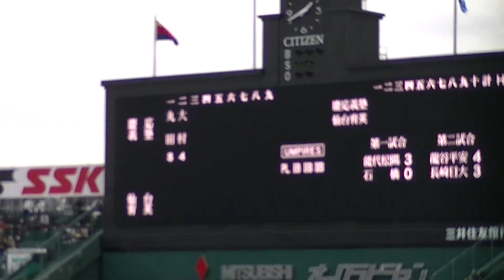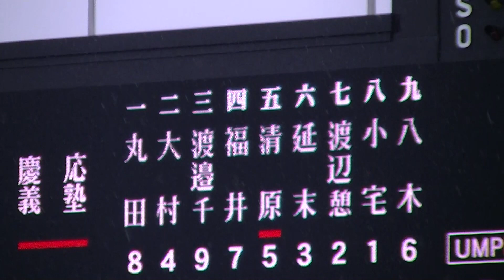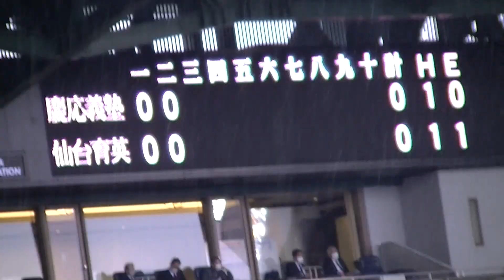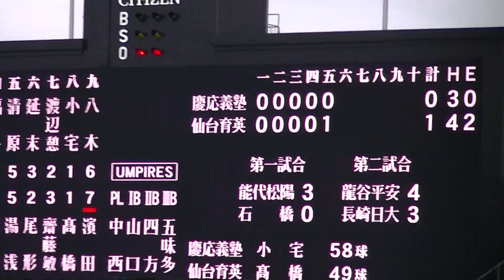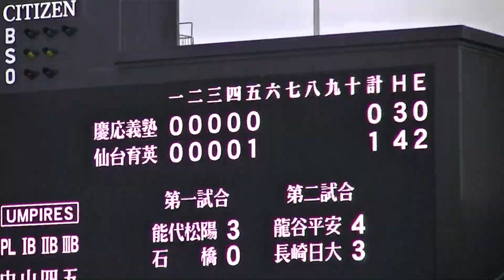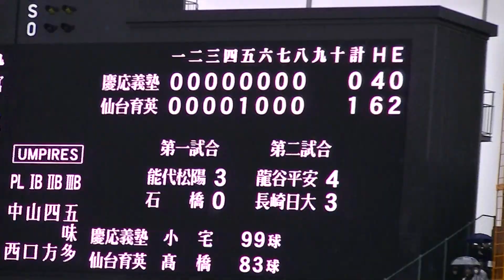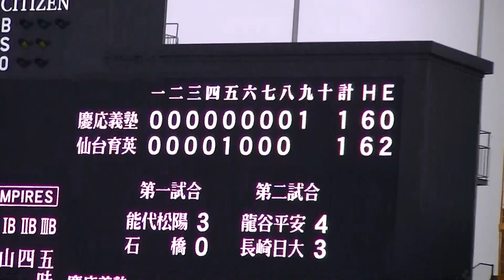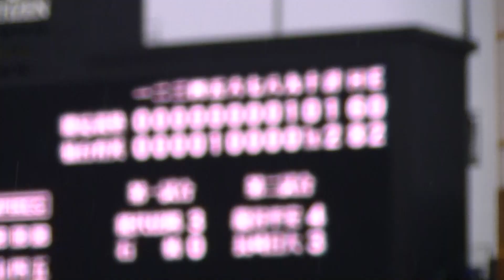R５年3/21 仙台育英＆慶応（1～10回）「第95回記念選抜高校野球大会」